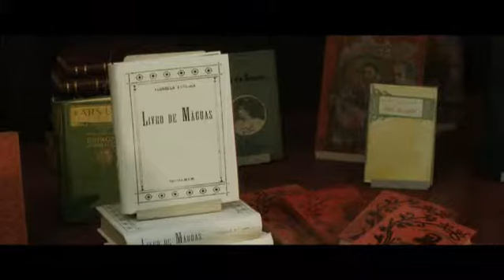Sessão especial de Cinema "Florbela"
Centro Multimeios de Espinho
20 Abril 2012